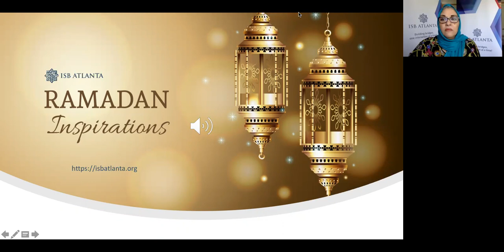Khateeb Reche' Tariq Abdul-Haqq: "Ramadan - a Love Affair"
ISB Ramadan Inspiration 2020